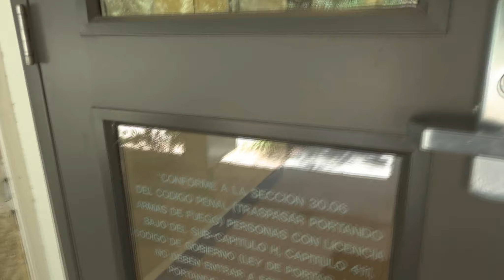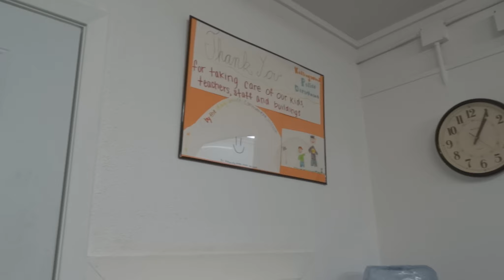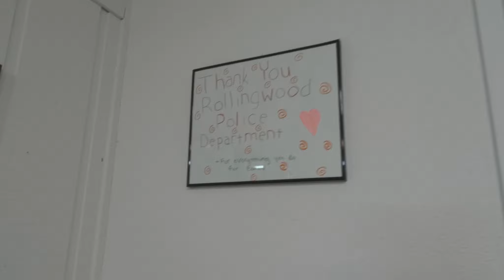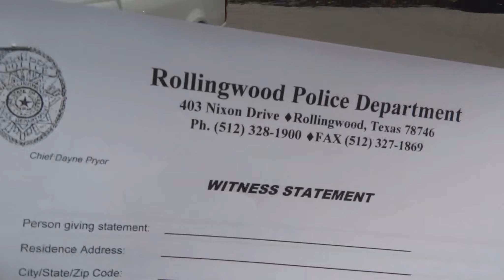Attempt to request complaint form from Rollingwood PD 9/10/2014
Rollingwood PD near Austin, tx gave me a witness statement instead of a complaint form. I called after I left and spoke with the police chief who stated those are the forms they use for complaints and those are the forms that they give out.